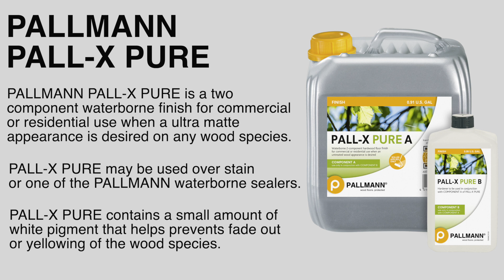PALL-X PURE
PALLMANN® PALL-X PURE is a 2-component waterborne hardwood floor finish for commercial or residential use when a ultra matte appearance is desired .